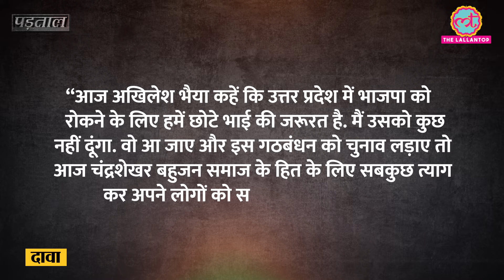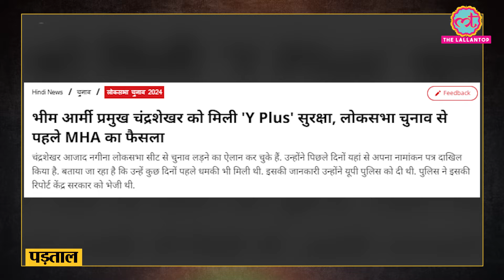Chandra Shekhar Azad ने बिना सीट लिए Akhilesh Yadav संग गठबंधन करने की बात कब कही? |Padtaal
Bhim Army chief Chandrashekhar Azad has announced to contest elections from Nagina Lok Sabha seat of UP. Meanwhile, a video of him is going viral with the claim that he can go alliance with Akhilesh Yadav's Samajwadi Party. But the truth is something else.